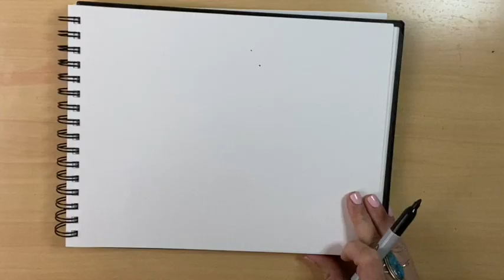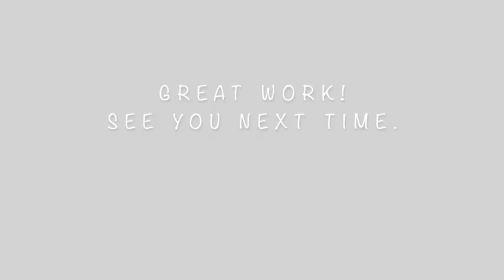Draw With Me | Cartoon Fish (1st grade, 2nd grade, 3rd grade, 4th grade)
Follow along as I draw a cartoon fish! Feel free to pause or rewind the video as often as you need to. Let's draw!